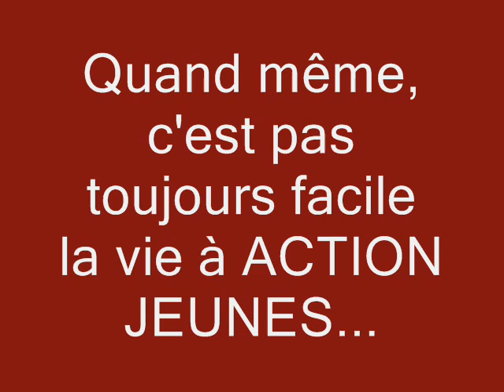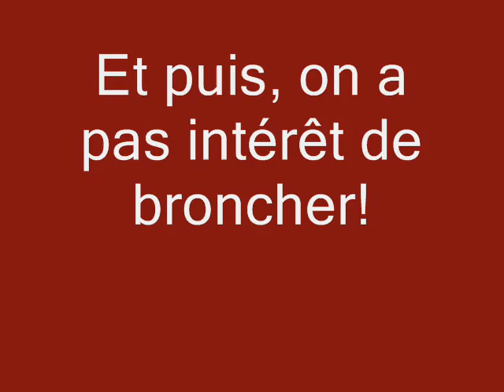été 2010_à ACTION JEUNES.wmv